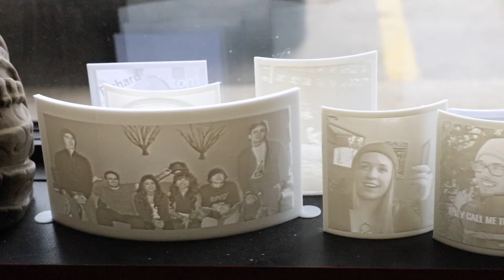North America's first 3D Printing CAFÉ and World's First 3D Printed Camper Trailer In Saskatchewan!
Located in Saskatoon, Create Café is a not just an ordinary coffee shop — it's also a 3D printing lab!

With a deep passion for 3D printing and backgrounds in business, engineering and desgin, Dustin Maki, Lance Greene and Duncan Boyes turned their vision into a reality by opening the first 3D printing café in North America. In the same shop, is also another entrepreneur named Randy Janes, who proposed the idea of developed the World's First 3D Printed Camper Trailer with North America's largest 3D Printer!

You can also follow my adventure this year by checking out:
Twitter (@skwanderer)
Instagram (@saskatchewanderer)